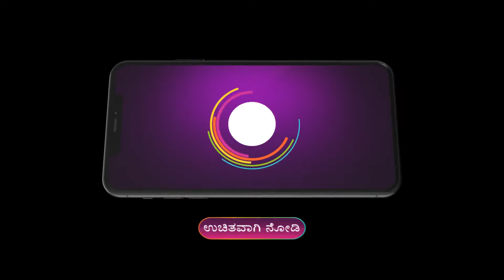Puttakkana Makkalu | Ep - 375 | Webisode | May, 2 2023 | Sanjana, Umashree, Dhanush | Zee Kannada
Kannada Serial Puttakkana Makkalu Description:
Abandoned by her father, Sneha vows to become an IAS officer and restore her mother Puttakka's prideClick Here to Subscribe Channel Amidst her struggles, she falls in love with Kanti, the son of Bangaramma and a local goonClick Here to Subscribe Channel